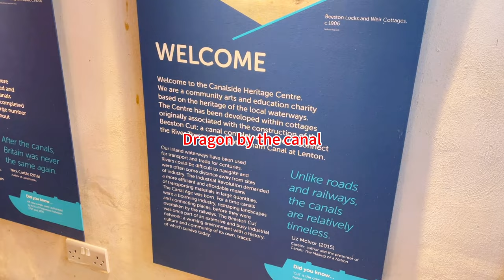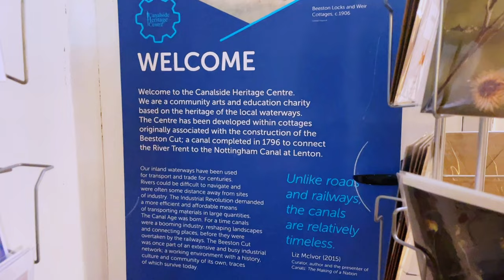Celebration by the Canal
Students from Nottingham Trent University and Beijing Language and Culture University helped us celebrate Chinese New Year in February - decorating the Heritage Centre and demonstrating traditional Chinese dance and a tea ceremony! They created this brilliant video of their time at the Heritage Centre.